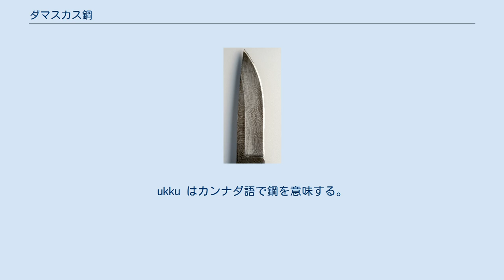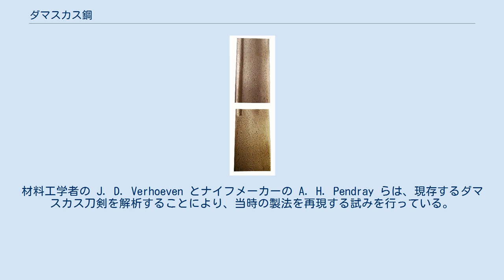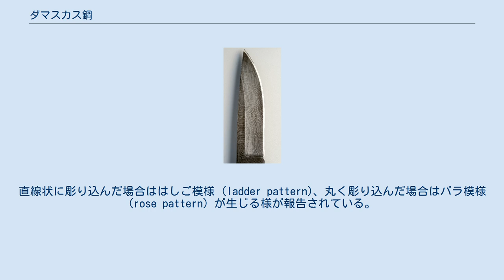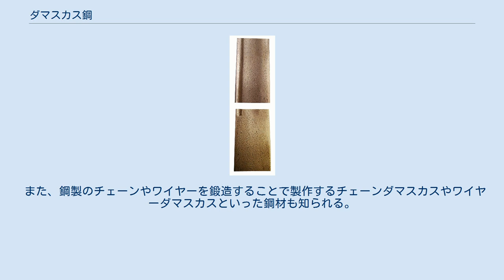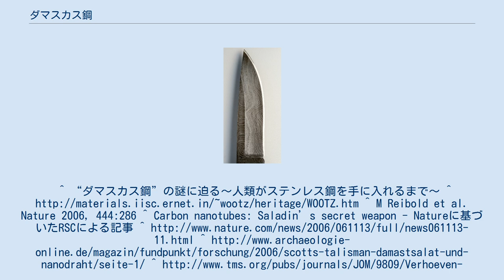ダマスカス鋼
るつぼ鋼の刀身の木目状の模様、ザンド朝あるいは初期ガージャール朝イラン ダマスカス鋼（ダマスカスこう、英: Damascus steel）とは、木目状の模様を特徴とする鋼であり、古代インドで開発されたるつぼ鋼であるウーツ鋼の別称である。
ダマスカス鋼の名は、シリアのダマスカスで製造されていた刀剣などの製品にウーツ鋼が用いられていたことに由来する。
現在は異種の金属を積層鍛造して模様を浮かび上がらせた鋼材もダマスカス鋼と呼ばれているが、本来のダマスカス鋼の模様はるつぼによる製鋼における内部結晶作用に起因するものである。
 微小なカーバイド(Fe3C)の層からなる模様を特徴とする、るつぼ鋼。
ukku はカンナダ語で鋼を意味する。
南インドで紀元前6世紀に開発され、世界的に輸出された。
その後の学術的な研究により、ほぼ完全な再現に成功していたと思われていたが、ドイツのドレスデン工科大学のペーター・パウフラー博士を中心とする研究グループによる調査で、ウーツ鋼からカーボンナノチューブ構造と思しき管状構造が発見されたことで、現代のウーツ鋼の再現は完全でない可能性が示唆された。
 だが、見つかったのは単純な管状構造のみであり、電子顕微鏡の電子線によって空けられたものではないかという指摘がなされ、これについての解答は得られていない。
 また、調査対象となった16世紀イラン産の刀剣の素材のるつぼ鋼がどこで製造されたものなのか不明であること、さらに他のウーツ鋼やそれ以外の刀剣との比較研究が為されていないことから、この発見がウーツ鋼全般に共通する特徴とは断言できないとの指摘もある。
 ダマスカス鋼を用いたナイフ ウーツ鋼によるダマスカス刀剣の製法は失われた技術となっている。
高品質のダマスカス刀剣が最後に作られた時期は定かではないが、おそらく1750年頃であり、低品質のものでも19世紀初期より後の製造ではないと考えられる。
材料工学者の J. D. Verhoeven とナイフメーカーの A. H. Pendray らは、現存するダマスカス刀剣を解析することにより、当時の製法を再現する試みを行っている。
製法はまず、鉄鉱石に木炭や生の木の葉をるつぼに入れ、炉で溶かした後にるつぼを割ると、ウーツ鋼のインゴットを得る。
次に、ウーツ鋼からナイフを鍛造する。
ダマスカス刀剣の特徴となるダマスク模様として炭素鋼の粒子が層状に配列するためには鋼材に不純物として特にバナジウムが必要であったとされる。
このことから、ウーツ鋼とダマスカス刀剣の生産が近代まで持続しなかった原因をインドに産したバナジウムを含む鉄鉱石の枯渇に帰する推測を行っている。
また本研究ではこの模様の再現についても検討を行っている。
鍛造中のナイフ表面に縦に浅く彫り込みを入れた後に鍛造を行うことで、彫り込みの形状に沿った模様が生じた。
直線状に彫り込んだ場合ははしご模様 (ladder pattern)、丸く彫り込んだ場合はバラ模様 (rose pattern) が生じる様が報告されている。
 現在、高級ナイフ等に一般的に用いられている「ダマスカス鋼」は、異種の金属を積層し鍛造することで、ウーツ鋼を鍛造した時に現れるものと似た縞模様を表面に浮かび上がらせた鋼材である。
素材をモザイク状に組み合わせることで任意の模様を浮かび上がらせることも可能である。
 また、鋼製のチェーンやワイヤーを鍛造することで製作するチェーンダマスカスやワイヤーダマスカスといった鋼材も知られる。
^ “ダマスカス鋼”の謎に迫る～人類がステンレス鋼を手に入れるまで～ ^ ^ M Reibold et al. Nature 2006, 444:286 ^ Carbon nanotubes: Saladin’s secret weapon - Natureに基づいたRSCによる記事 ^